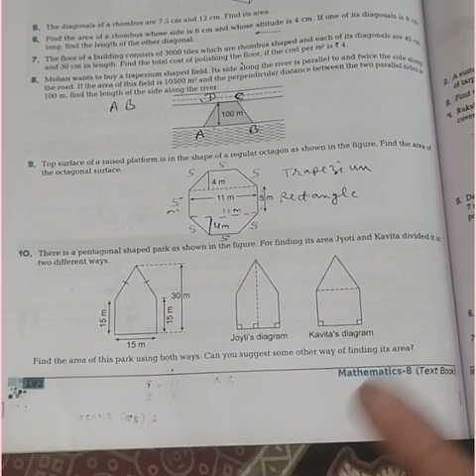Class 8 maths Ncert | Chapter 11 | Exercise 11.2 | Question 10